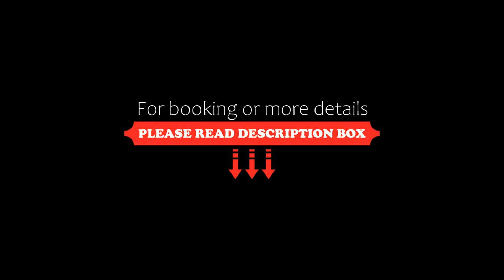Hotel Cevoli, Bellaria-Igea Marina, Italy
About Property:
You're eligible for a Genius discount at Hotel Cevoli! To save at this property, all you have to do is sign in.
Facing the beachfront, Hotel Cevoli offers 3-star accommodation in Bellaria-Igea Marina and has free bikes, restaurant and bar. The property is around 90 m from Bellaria Igea Marina Beach, 1.8 km from Bellaria Igea Marina Station and 10 km from Marineria Museum. Free WiFi is available and private parking can be arranged at an extra charge.
At the ho...
Property Type: Hotel
Address: 5 Via Livio Andronico, 47814 Bellaria-Igea Marina, Italy
Searching For
1. Hotel Cevoli - Bellaria-Igea Marina - Italy
2. Hotel Cevoli - Bellaria-Igea Marina - Italy Address
3. Hotel Cevoli - Bellaria-Igea Marina - Italy Rooms
4. Hotel Cevoli - Bellaria-Igea Marina - Italy Amenities
5. Hotel Cevoli - Bellaria-Igea Marina - Italy Offers and Deals
Audio Credit:
Track Title: Blank Slate
Artist: VYEN